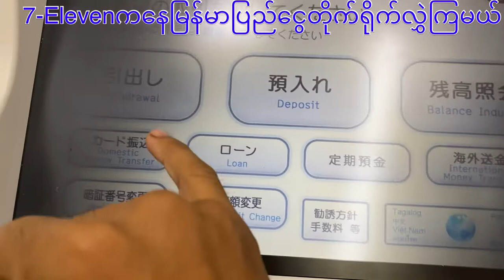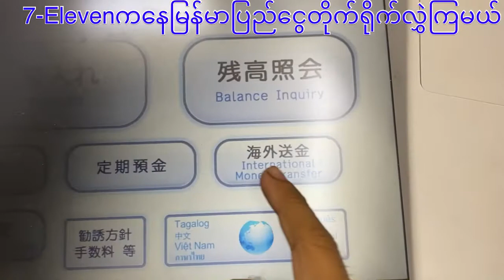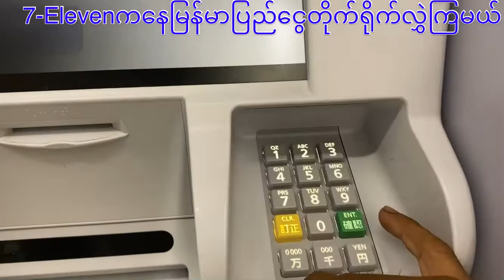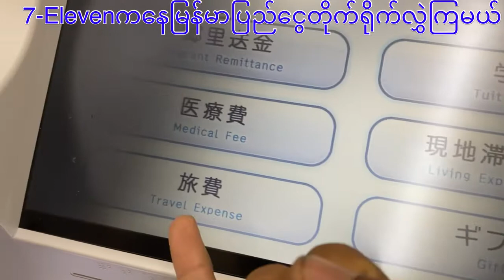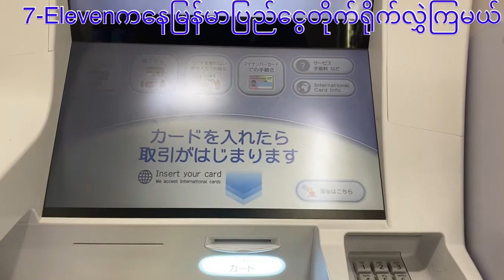Money Transfer to Myanmar by 7-Eleven ATM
Convenient ကနေ မြန်မာပြည်သို့ငွေလွှဲနနည်း
Use 7-Eleven bank ATM